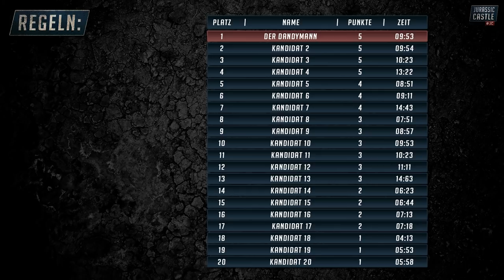DER GEFÄHRLICHSTE WETTBEWERB ALLER ZEITEN! JURASSIC CASTLE! - Jurassic World Evolution